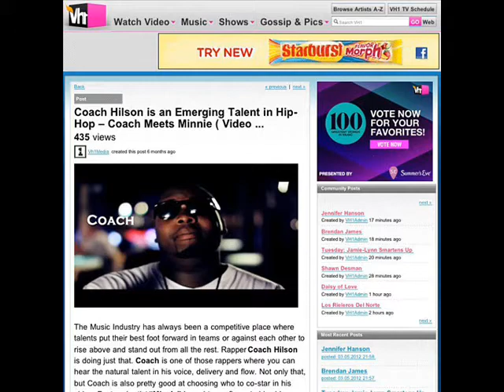COACH-DREAM CHASER FREESTYLE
FOLLOW @ITS_COACH THIS SONG IS FROM THE HEART AND IM PROUD OF WHAT I BECAME N WHAT IM GONNA BE